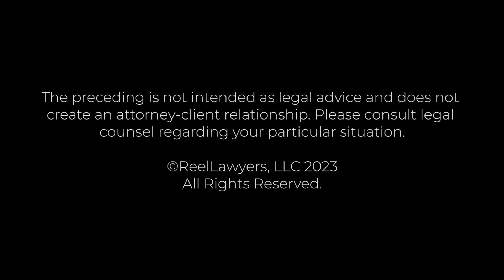What estate and financial planning should be done to protect my parents as they age? | Kayla Seale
What estate and financial planning should be done to protect my parents as they age?

Kayla was born in Singapore and moved many times between then and attending The University of Alabama for her undergraduate education. She then received her law degree from the University of Alabama School of Law where she worked on Estate Planning in one of her school’s Clinics and was a member of her school’s National Environmental Moot Court competition team.

As a climber, Kayla is very excited to have made her last move out to Colorado to enjoy her favorite outdoor sports. In addition to climbing, Kayla likes to sew, knit, and study languages in her free time. When fall rolls around, she also enjoys watching the Crimson Tide win football games.

Althaus Law
11150 Huron St., Suite 102
Northglenn, CO 80234